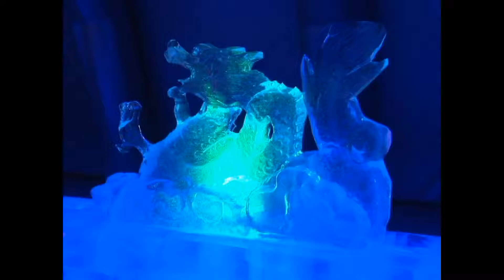Festival Lantern di Cina - NET5